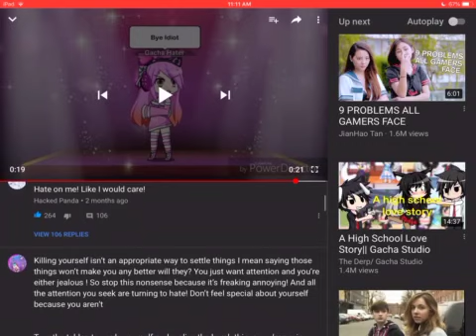GACHA HATER (LINK IN DESC)